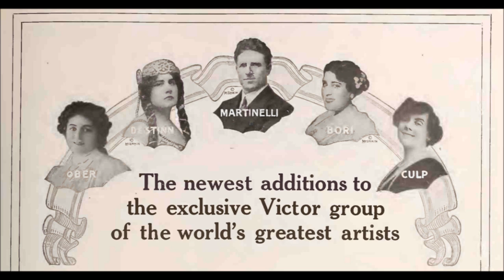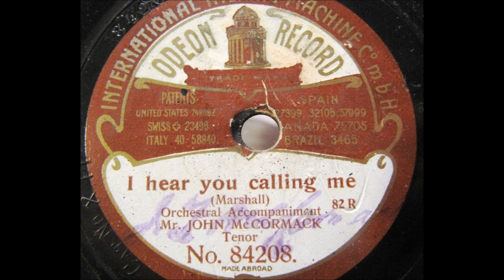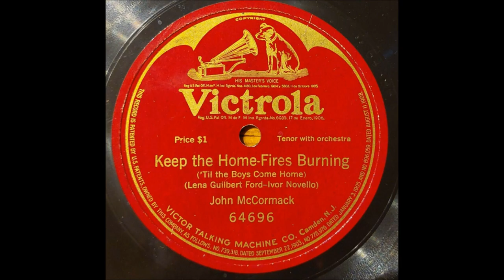John McCormack "Only You" on Victor 64838 (1920) Elizabeth K. Reynolds & Edwin Schneider song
John McCormack

"Only You"

Victor 64838

1920

Words by Elizabeth K. Reynolds